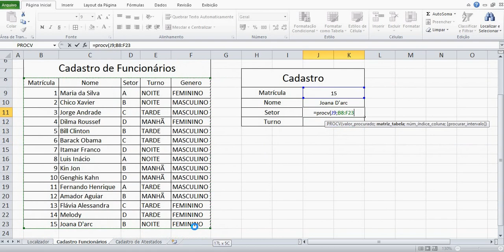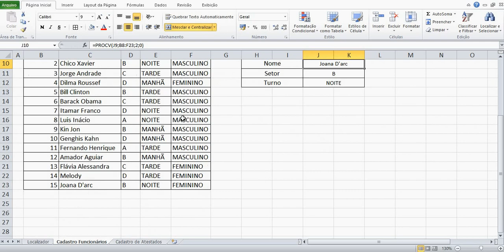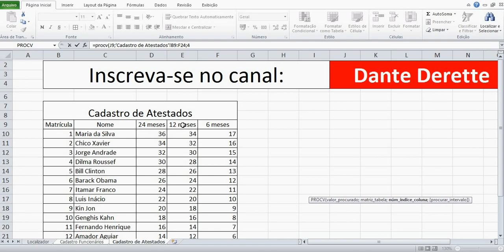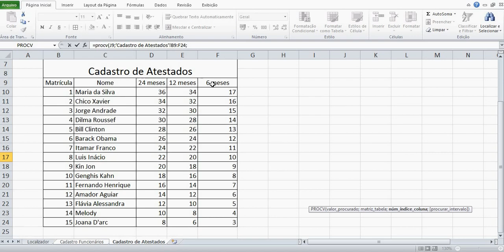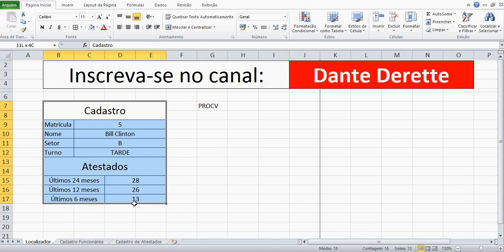Excel - Aula 4 - PROCV (Parte inicial)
Excel simplificado
Do básico ao avançado passo a passo
Aprenda PROCV